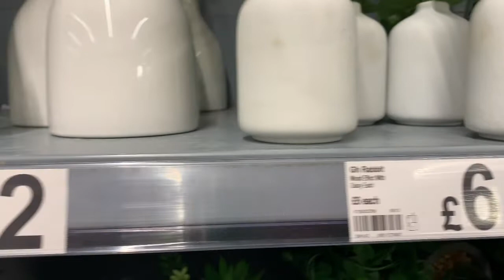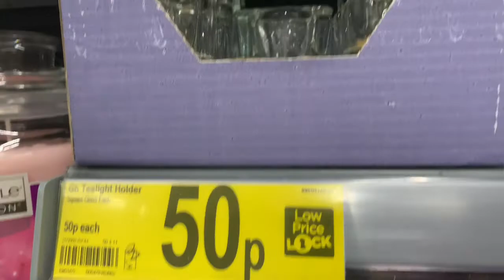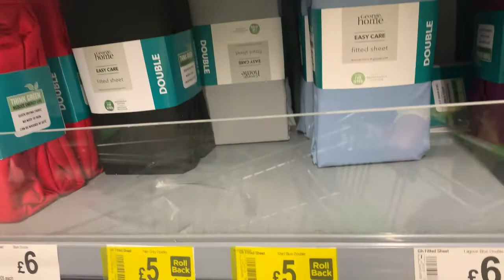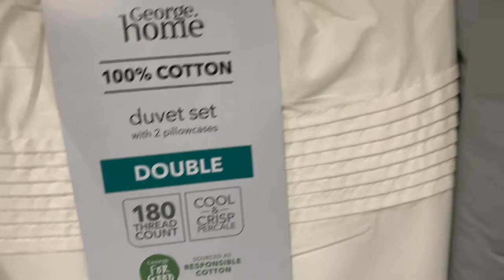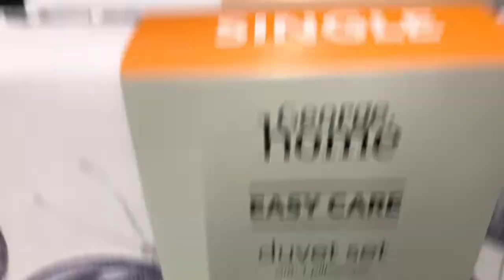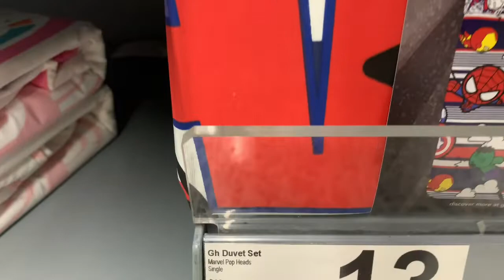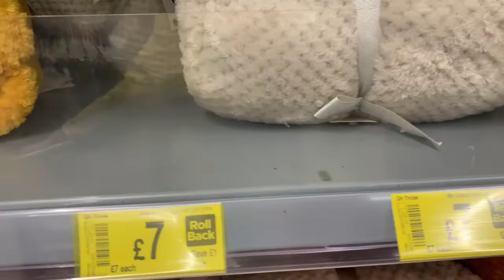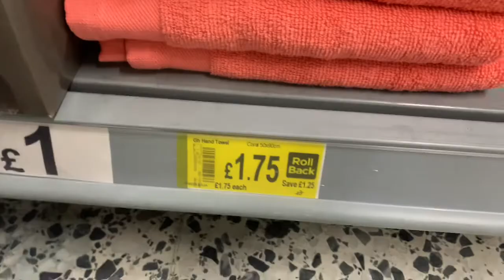ASDA GEORGE HOME | Sale Items + New In |COME SHOP WITH ME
LOVING ASDA HOME!